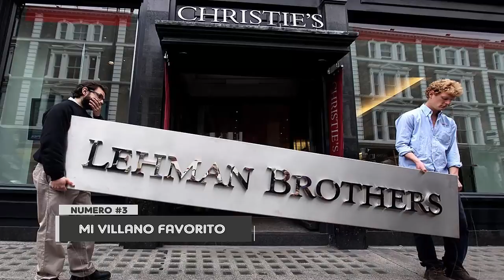10 Mensajes Para Adultos Ocultos en Películas Infantiles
Cuando eras niño veías las películas con la ingenuidad que caracterizaba tu edad, pero conforme fuiste creciendo, tu mente perversa comprendió las bromas subidas de tono de tus filmes favoritos, y te diste cuenta de que no son tan inocentes como pensabas.